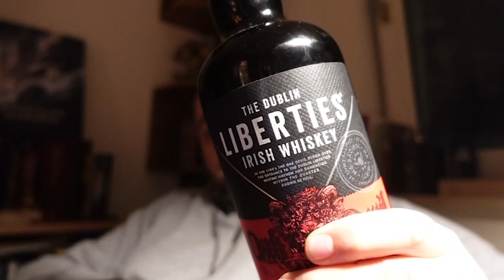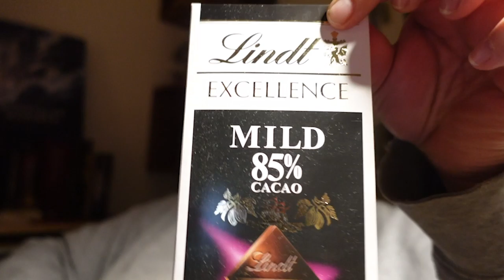The Night Owl - Camacho Diploma Black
This is the Night Owl, were we can talk about all sort of things as long as the cigar is still burning. Tonight we are smoking a Camacho Diploma Black.

A few words regarding the cigar will be dropped but apart from that, we are talking about friendship, depression, the stock market and - of course - the weather.